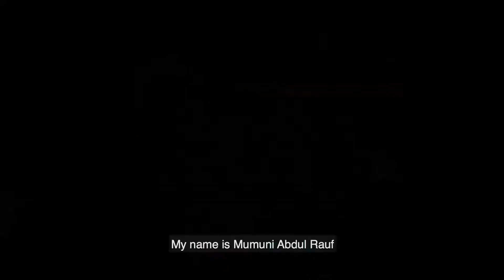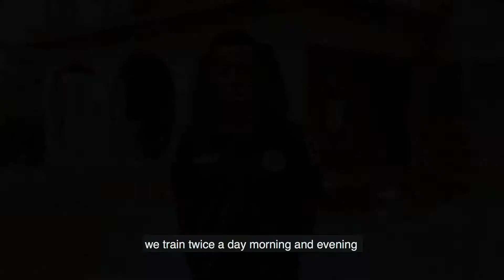Newlife Football Academy - Ghana.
Akwaaba Volunteers are working with New Life Soccer Academy to give this group of talented athletes better opportunities!

Take a look at the video to find out why we are working with the boys and how you can get involved as a football coach.